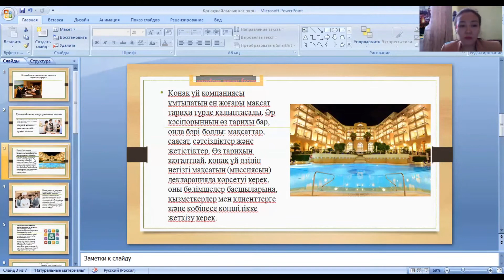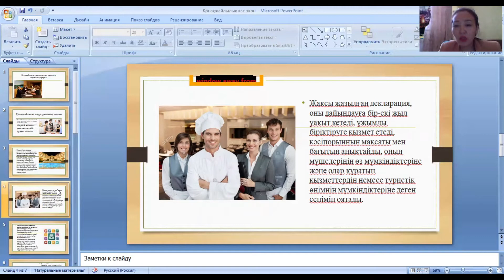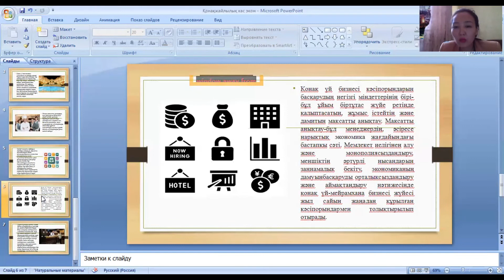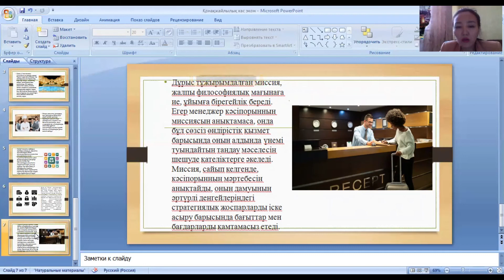КазУТБ-ЭУиА-экономика гостиничного предприятия-лекция1-каз